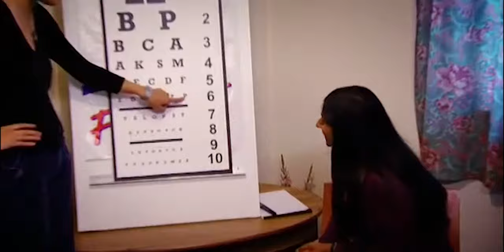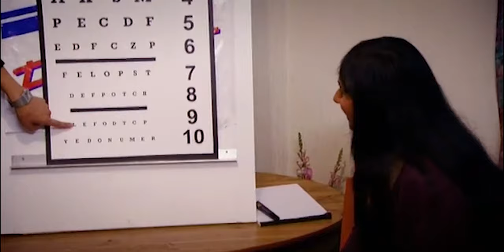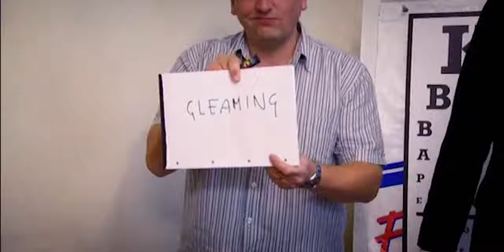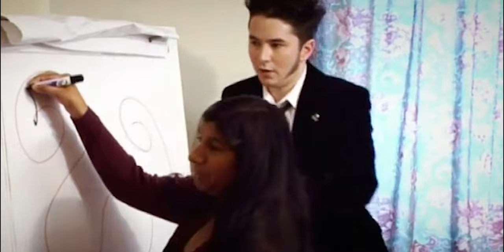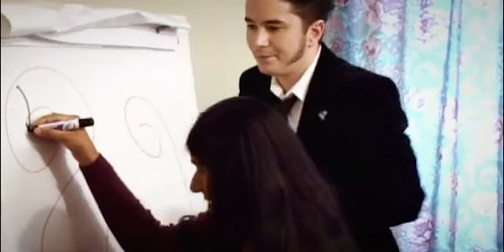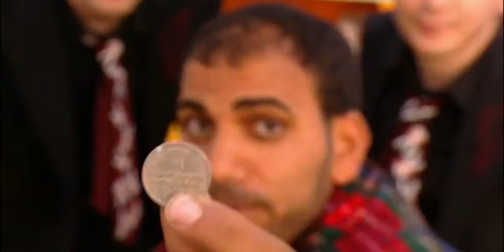The Art of Illusion: Virgin Birth Magic | Amaze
Magicians Barry and Stuart take on the Holy Bible in order to recreate the miracles listed within the pages.  They achieve many miracles such as walking on water, impregnating a virgin and feeding 5000 people bread and fish.  Just how do they do it?!

AMAZE is a channel broadcasting content to make the eyes widen!  Primarily a magic channel, Amaze does give viewers an insight into how tricks are made and provides hours of entertainment.

All content is licensed by Objective Productions for Little Dot Studios.